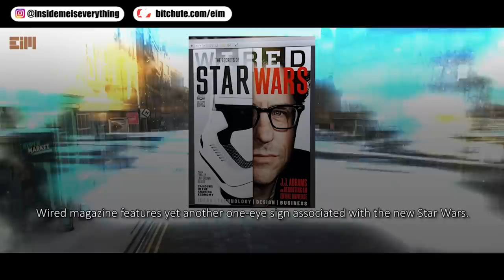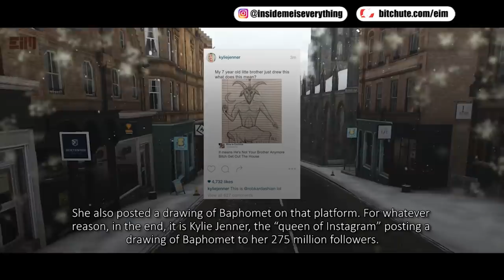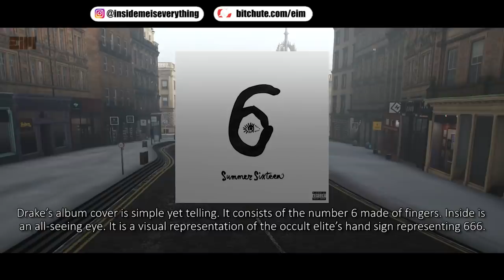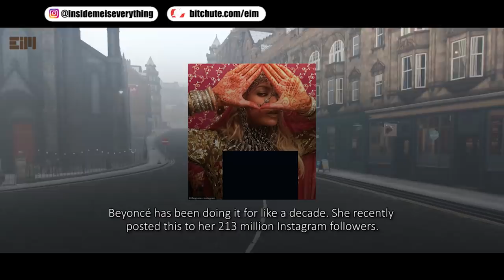THEY HAVE TO DO THIS TO KEEP IN THE SPOTLIGHT (don't watch this alone)